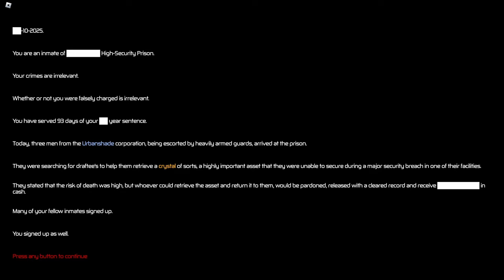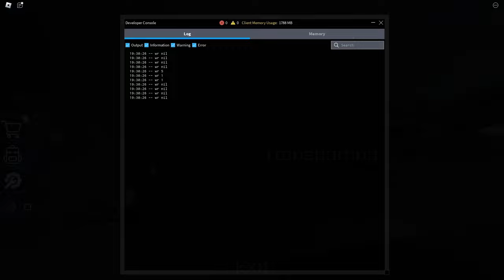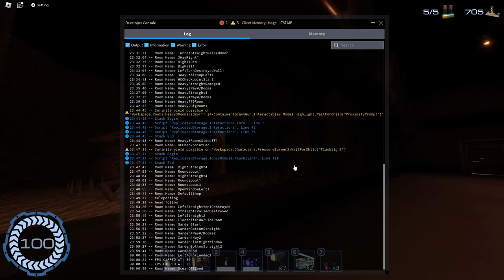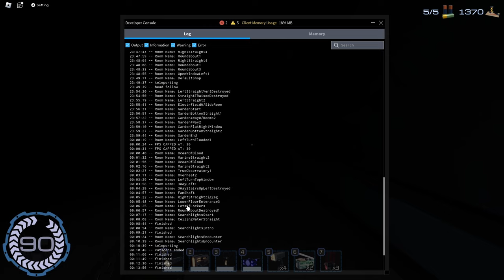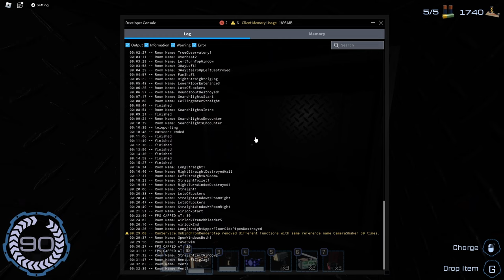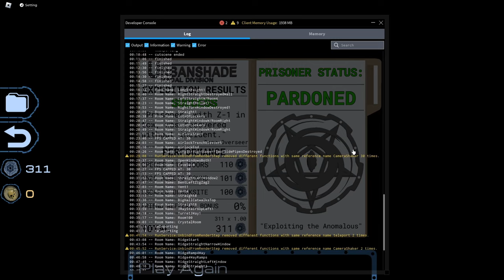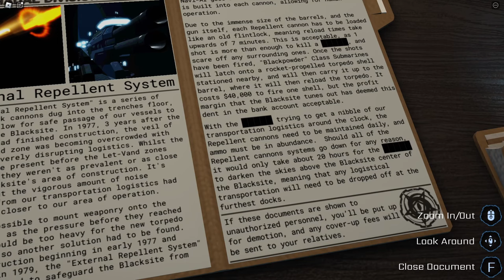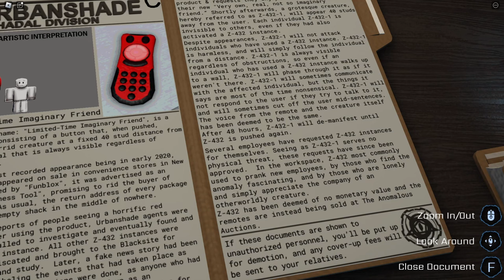Pressure - Urbanshade: Hadal Division || Full Game No Commentary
Longplay of Roblox: Pressure by Urbanshade: Hadal Division in 1080p HD 60fps (in-game set to 120fps)

_Pressure_ is a recently released horror game set on a research facility inside of a deep abyssal trench. The player is a prisoner that has been tasked with retrieving a crystal at the core of the ocean base in exchange for their freedom. This game heavily revolves around thalassophobia, and was inspired by the likes of _DOORS, ULTRAKILL, Iron Lung,_ and _SCP: Containment Breach. Pressure_ saw massive success shortly after its release on 07/07/24, which most have attributed to its worldbuilding, myriad rare events, and characters (the most notable character being Sebastian, an antihero voiced by Gianni Matragrano).
This video features gameplay of one full run of the Hadal Blacksite. A few badges and classified documents are obtained during this run.

Favorites: 923,132 | Visits: 140.5M+ | Created: 02/07/23 | Last updated: 09/12/24 | Server size: 50 | Like-dislike ratio: 370,577 - 19,648 (95%) | Genre N/A | All Ages

*Badges, Documents, and Points of Interest*
0:01:47 - +Expendable
0:10:18 - First Angler encounter (+Every Lung Has Its Iron)
0:13:02 - Cleithrophobia mechanic demonstration
0:15:50 - FloodedGauntlet room (+Can't Take My Eyes Off You & LOOK AT ME)
0:17:51 - First Turret encounter (+Ahh, Those Were The Bad Turrets, Weren't They?)
0:22:06 - First Chainsmoker encounter (+Good Things Come To Those Who Wait)
0:25:20 - [IMAGINARY FRIEND] Document
0:27:00 - [OH MY ANALOG] Document
0:28:39 - Second Chainsmoker encounter
0:30:08 - Meeting the_p.AI.nter (+AI Slop) & the_p.AI.nter Document
0:35:35 - THE MINDSCAPE Document
0:36:08 - First Pandemonium encounter (+D-Rank)
0:39:12 - +Uneasy Alliance
0:41:38 - +Just Good Business
0:49:30 - THE DIVINE Document
0:50:13 - Rare OceanOfBlood room _(Iron Lung_ Easter egg)
0:54:31 - FanShaft room
0:55:59 - First LotsOfLockers room
1:05:37 - +Eyes In The Skies
1:06:21 - Pinkie encounter (+Ready For Anything)
1:09:51 - Second LotsOfLockers room
1:13:33 - AirlockTrenchbleeder5 room (magma trench)
1:26:39 - Bloxy award Easter egg
1:34:25 - Second Pandemonium encounter (+WAR)
1:39:56 - Blitz encounter (+Oh)
1:41:50 - Wall Dweller encounter (+They're In The Walls)
1:56:00 - Parasite encounter (+Ouch Ouchie STOOOOPPPP!)

*Chapters*
0:00:00 - Intro + Lobby
0:05:28 - Hadal Blacksite
0:24:15 - Heavy Containment
0:38:45 - Sebastian's Shop
0:46:26 - Oxygen Gardens
0:49:20 - Hadal Blacksite Cont'd.
1:00:11 - Eyes In The Skies
1:05:37 - Hadal Blacksite Cont'd.
1:27:50 - The Ridge
1:46:10 - Search Party
1:56:36 - End
2:03:16 - (Extra) Secret Sebastian Dialogue
2:06:40 - Documents found during the run

•This video shows the first run of the Hadal Blacksite on a new account. The first run is subtly different from subsequent runs, as after dying the player unlocks the pre-run shop, and in the early rooms ambient music will play and random text will sometimes appear at the bottom of the screen. The only way to trigger this version of the early Blacksite (and to unlock the document viewer in the lobby) is to die, meaning it will remain without these features if the player beats the game on their first try. Shown at the end of this video is secret Sebastian dialogue that the player encounters if they manage to do this and then die on a later run.
•The player cannot hide in lockers for an extended period of time due to cleithrophobia. However, the player does not experience cleithrophobia in lockers before room 11, allowing them to hide indefinitely in those rooms. This still applies even after the player has progressed past room 10.